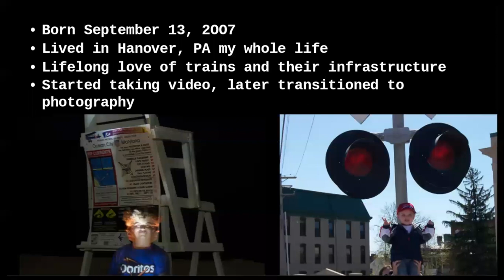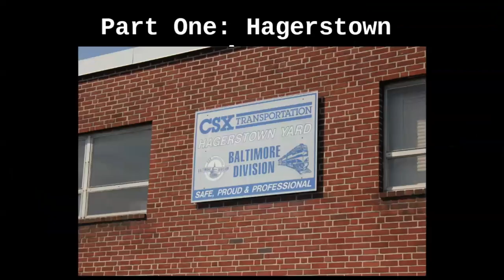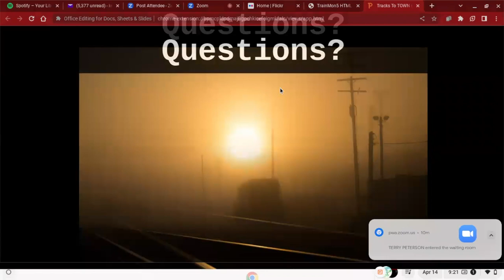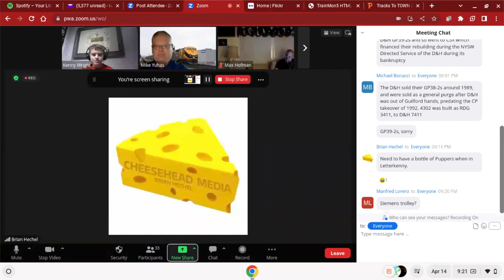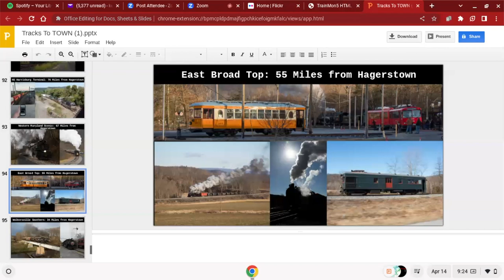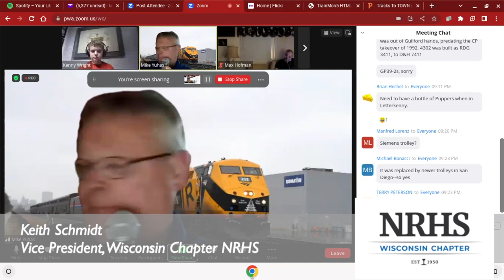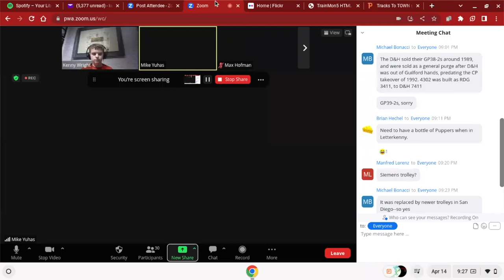Kenny Wright - Wisconsin NRHS Apr 14 2023 meeting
This is the April 14, 2023 meeting of the Wisconsin Chapter of the National Railway Historical Society.

Kenny Wright presents "Tracks to TOWN," a look at the railroad lines radiating from Hagerstown, Maryland.